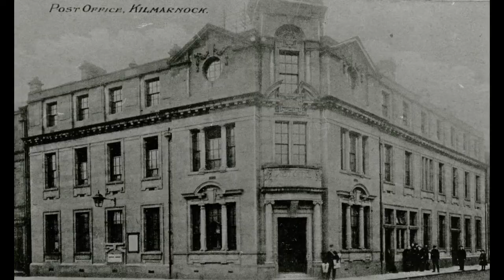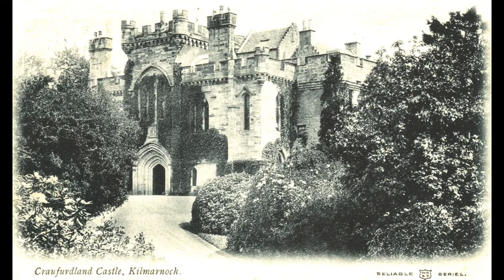Vintage images of Kilmarnock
Take a look at Kilmarnock as it was many years ago!